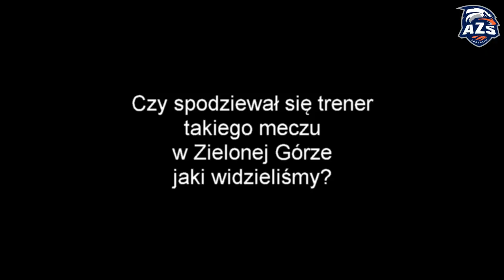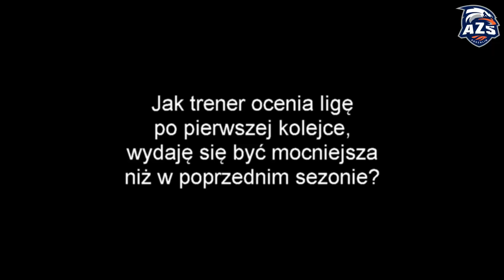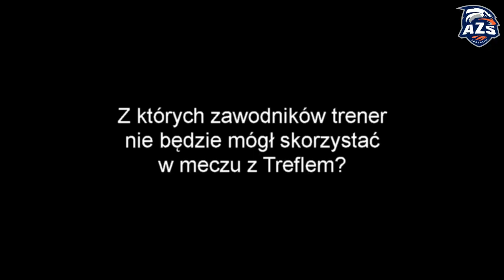Konferencja przed meczem AZS Koszalin - Trefl Sopot, 14.10.2015